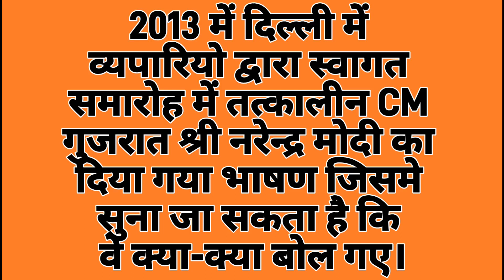प्रधान सेवक बनने का शुरुआती भाषण